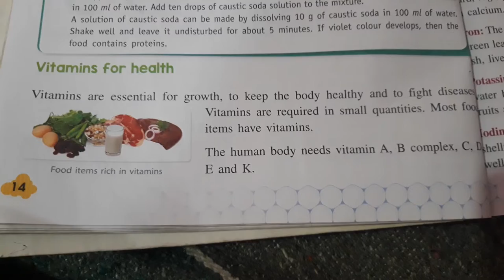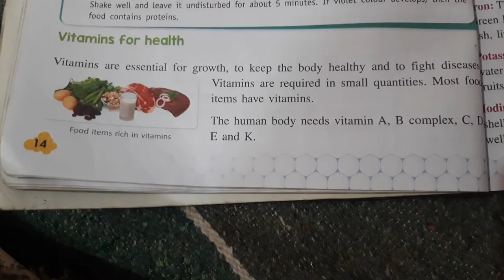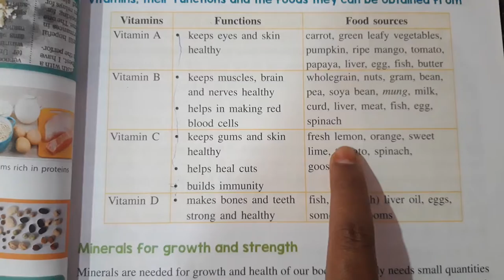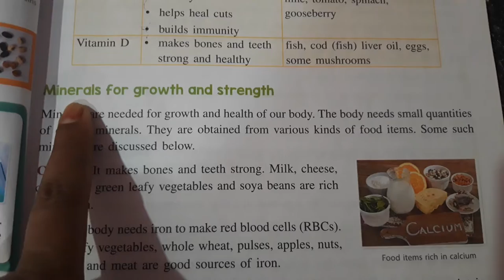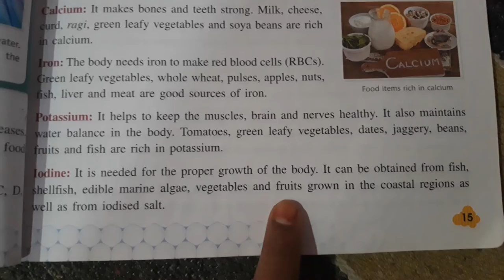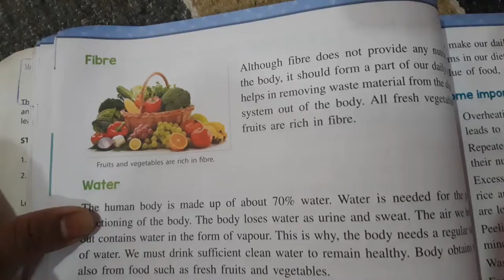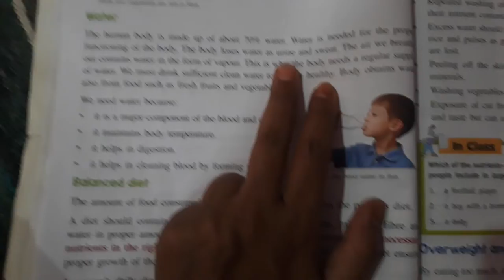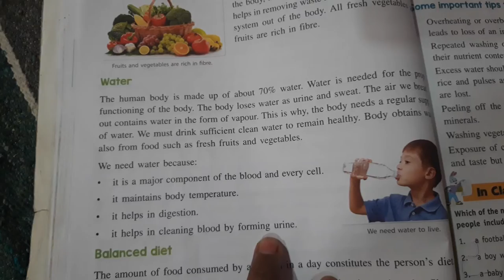Class -6 Sub- Science Topic- Part 2 of Ch-2 ( Components of food )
Class -6
Sub- Science
Topic- Part 2  of Ch-2 ( Components of food )